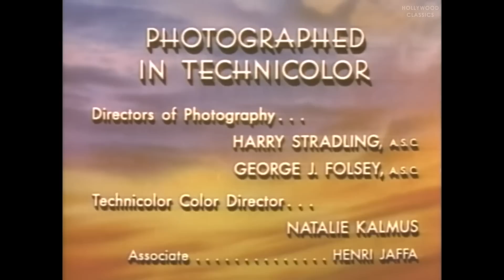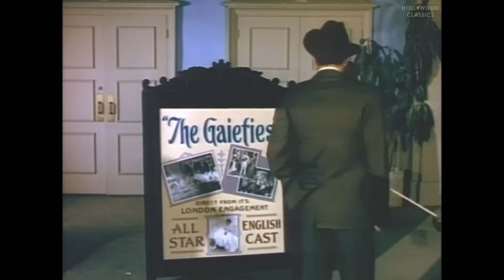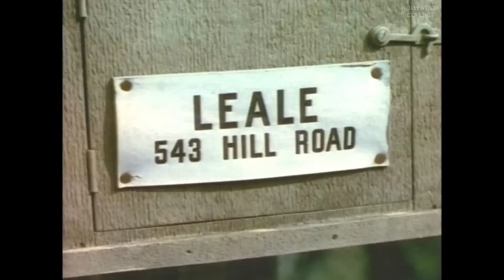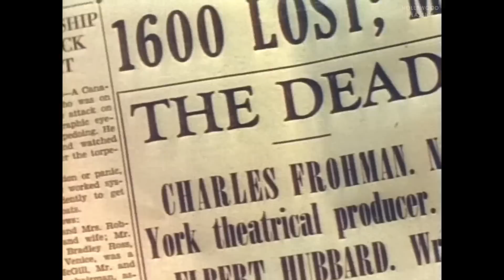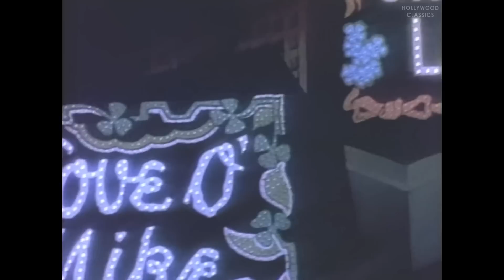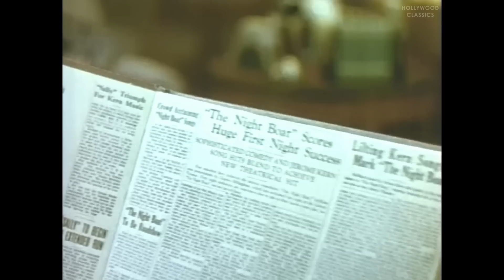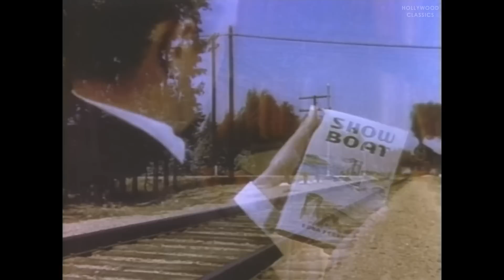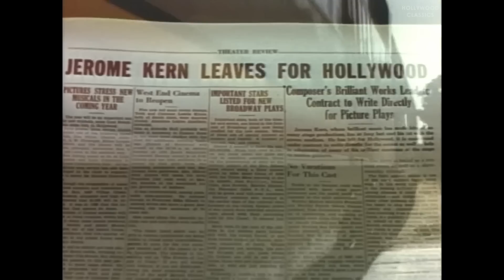Till The Clouds Roll By (1946) | Musical Film | Robert Walker, Van Heflin, Lucille Bremer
Watch the 1946 Hollywood classic movie, Till The Clouds Roll By.

Biography of songwriter and Broadway pioneer, Jerome Kern (Robert Walker). Unable to find immediate success in the U.S., Kern sought recognition abroad. He journeyed to England where his dreams of success became real and where he met his future wife Eva Leale (Dorothy Patrick).

Movie Name: Till The Clouds Roll By
Stars: Robert Walker, Van Heflin, Lucille Bremer
Director: Richard Whorf